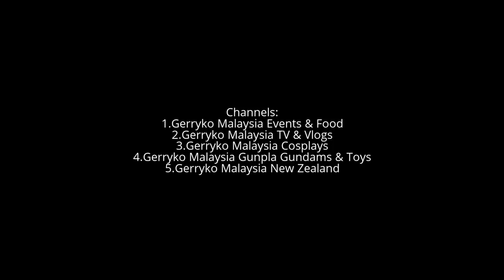VLOG- Facebook + Cameras, FULL VIDEO